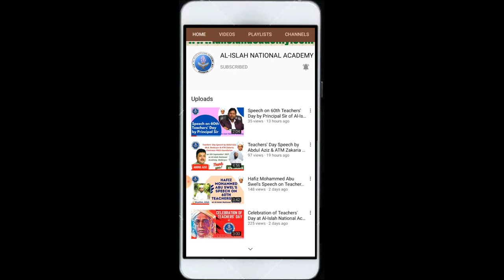Bidrohi by Kazi Nazrul Islam | Recited by Secretary of Al-Islah National Academy | S Khan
Kazi Nazrul Islam's iconic poem Bidrohi was recited by Secretary of Al-Islah National Academy Mohammed Samaduzzaman Khan on Teacher's Day event on 5th September' 2021, Sunday at Al-Islah National Academy.
Time::
01. Intro - 00:01
02. Bidrohi - 00:18

GOOD NEWS !!!

In this video we are going to share the great Bengali poem Bidrohi Recitation by Mohammed Samaduzzaman Khan, Secretary of Al-Islah National Academy, the poem written by  Kazi Nazrul Islam. This performance on Teachers' dya 5th September' 2021, Sunday at Al-Islah National Academy, Gorkhapon, Badarpur

Bengali Poem
Bidrohi
By Kazi Nazrul Islam
Recitation by Samaduzzaman Khan
Secretary of Al-Islah National Academy
On Teachers' dya 5th September' 2021, Sunday
At Al-Islah National Academy, Gorkhapon, Badarpur